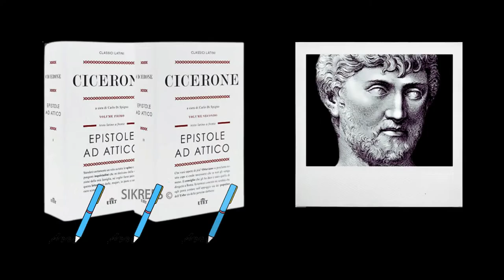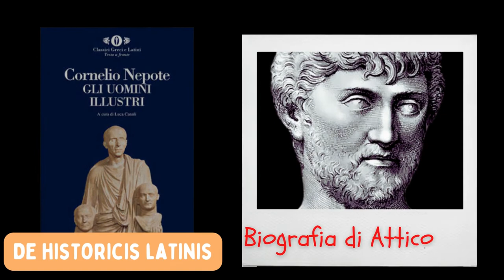Tito Pomponio Attico. A very short biography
Una biografia estremamente sintetica e non esaustiva del personaggio funzionale alla comprensione di un passo tratto dall'opera di Cornelio Nepote.